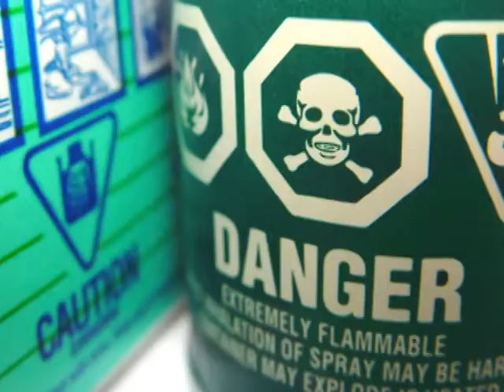LinkAsia Headlines: April 11, 2014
The drinking water in the western Chinese city Lanzhou has been found to be contaminated with Benzyne. In Beijing, Xu Zhiyong, a Chinese activist of the New Citizens' Movement who was arrested in January, saw a controversial 4-year jail sentence upheld. Australia's Prime Minister says they are confident that they have located MH370's black box within some kilometers.